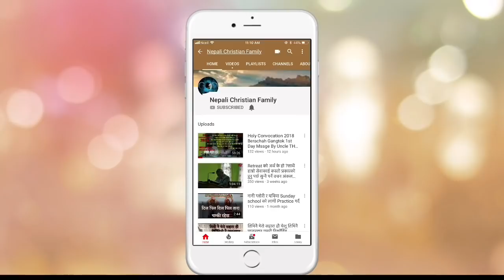जीवन गवाही/नास्तिक र अशान्ति र बेचैन अवश्थामा साँचो शान्ति उद्धार मुक्तिको गवाही